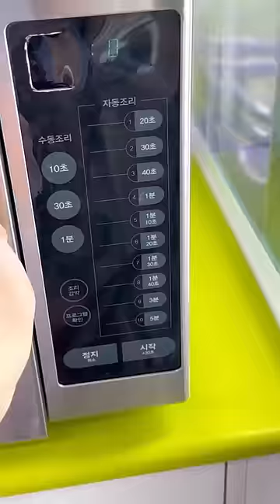making another buldak carbonara spicy fire noodles ramen hack at a convenience store in seoul, korea